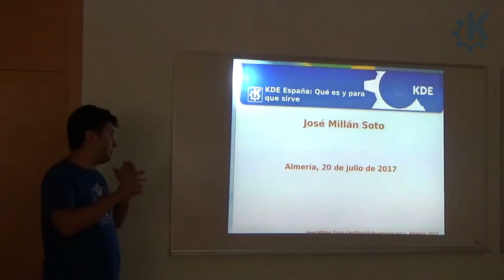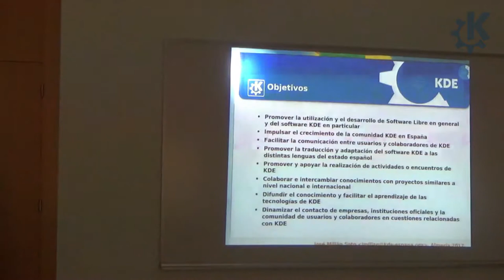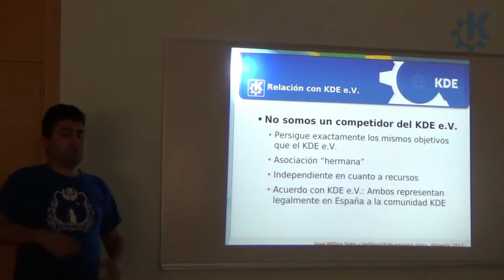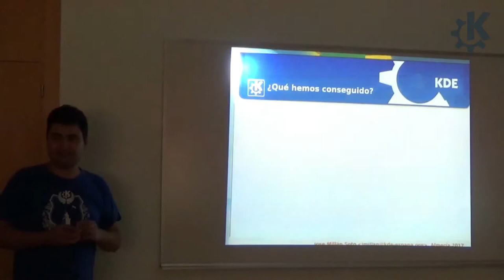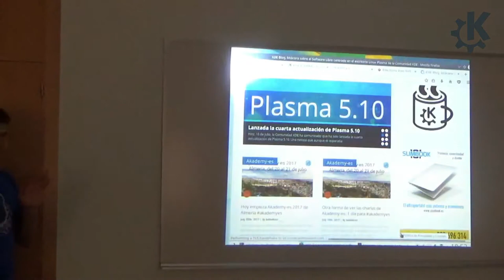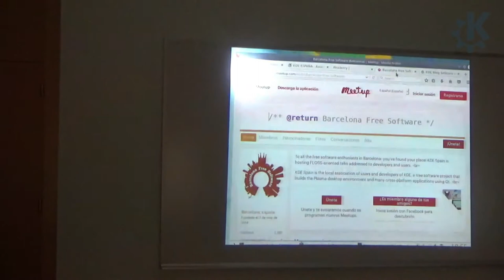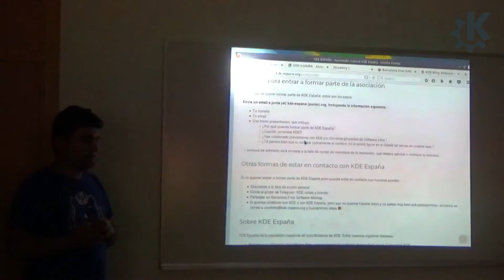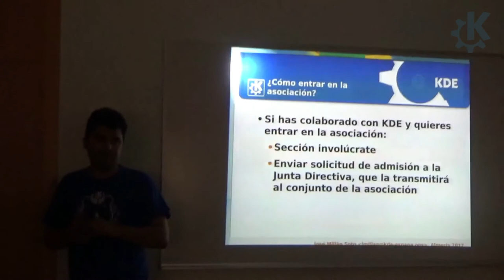Akademy-es 2017 - 05 Para que sirve KDE España